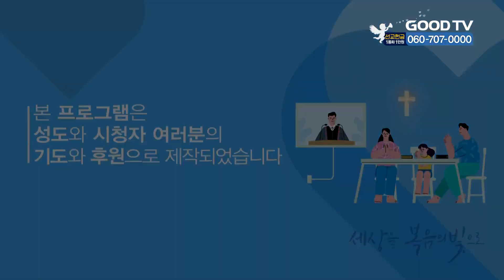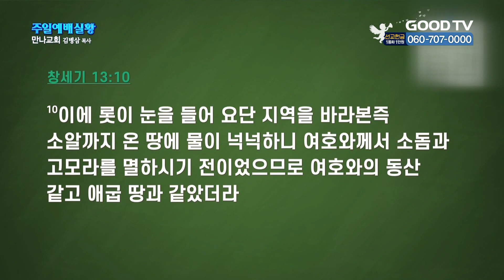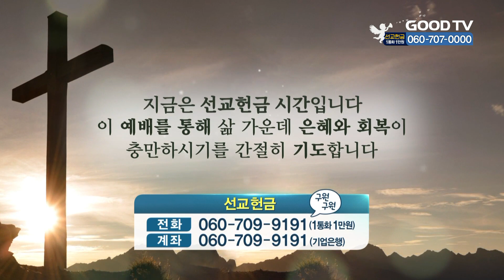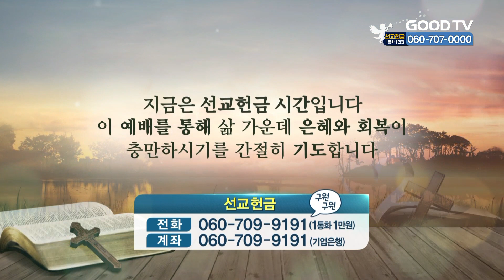역경을 이기는 습관 만들기 | 만나교회 김병삼 목사 설교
역경을 이기는 습관 만들기
고린도후서 4:10

* 시청방법
- IPTV: KT Genie TV 234번, SKB Btv 293번, LG U+ 273번
- 위성TV: KT 스카이라이프 186번
- 케이블: Btv 케이블 224번, LG헬로비전 289번, 딜라이브 303번,